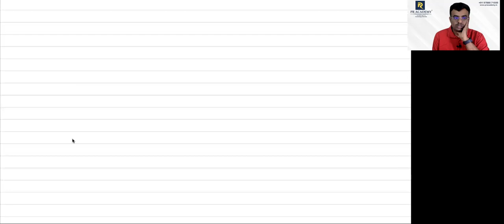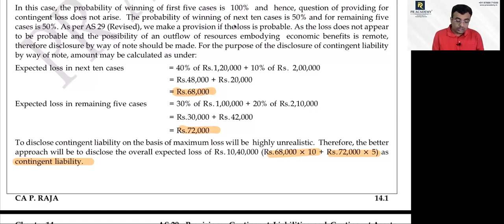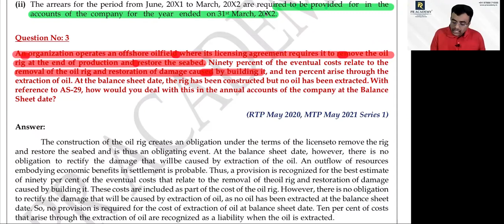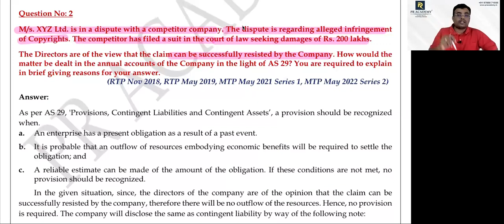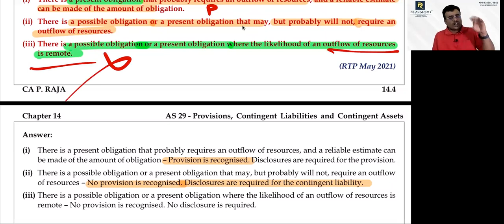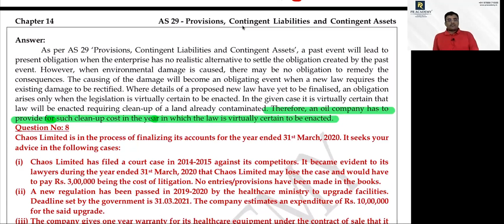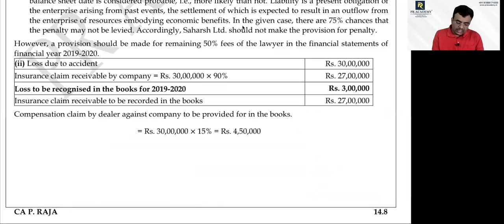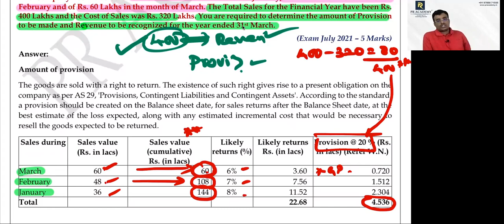CA Intermediate Accounting Standards Classes-G2-AS 29- Day 7